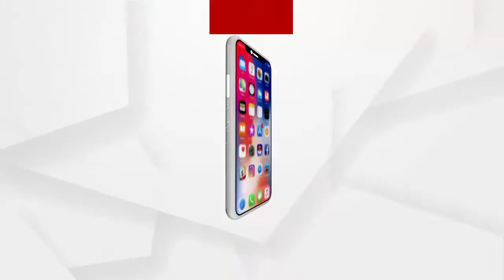ରେଢାଖୋଲରେ ମହାଶିବରାତ୍ରି ପାଳନ....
ରେଢାଖୋଲରେ ଆଜି ପାଳନ ହେଉଛି ମହାଶିବରାତ୍ରି । ସରକାରଙ୍କ କୋଭିଡ୍ ନିୟମକୁ ମାନି ମହାଶିବରାତ୍ରି ପାଳନ ହେବ ବୋଲି କହିଛନ୍ତି ମନ୍ଦିର ପୂଜକ...